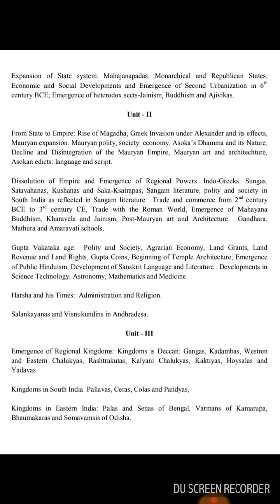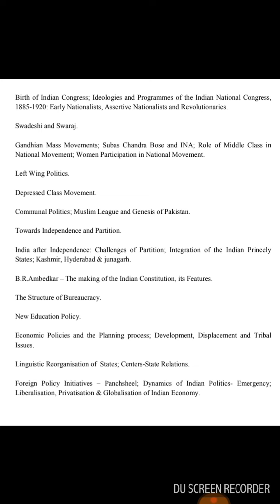kset 2023 HISTORY syllabus karnataka state ‎@eedjoin